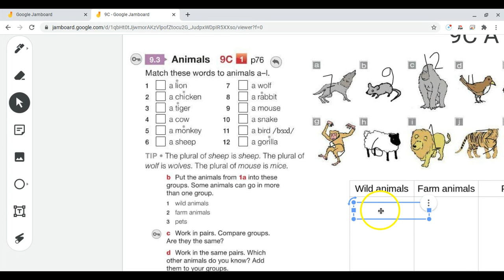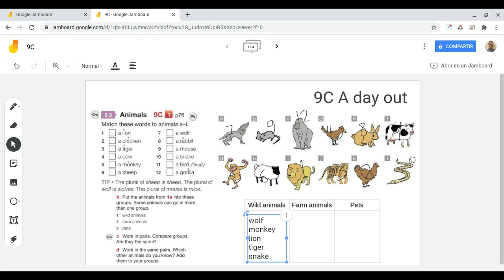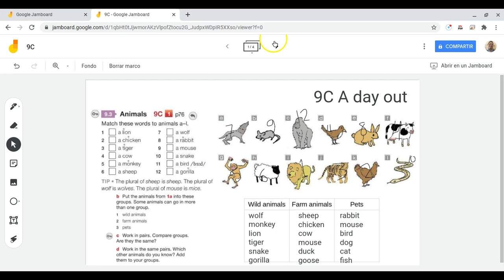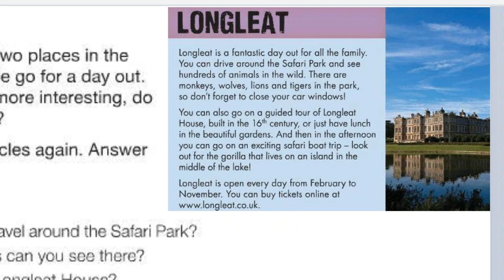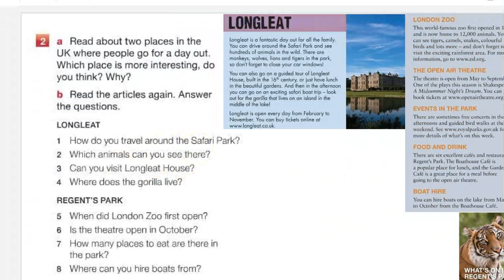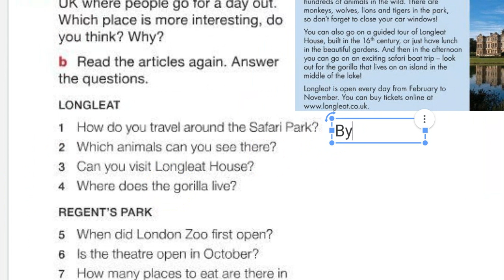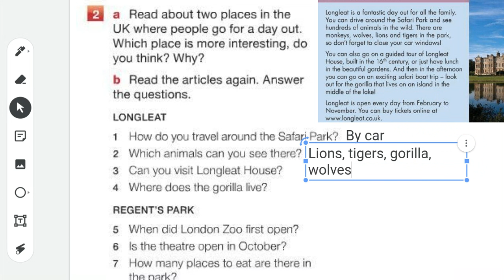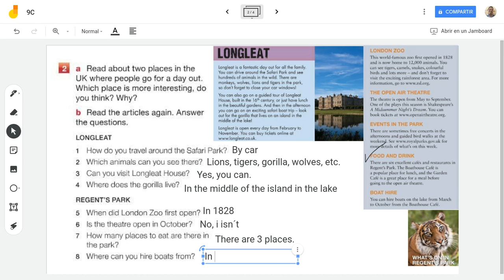9C1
Vocabulary (Animals).
Deciding what to do (use of would).